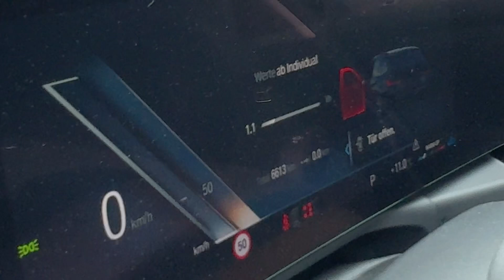BMW 318iA TOURING - NEW MODEL - 230417